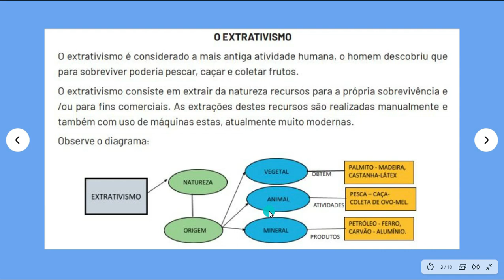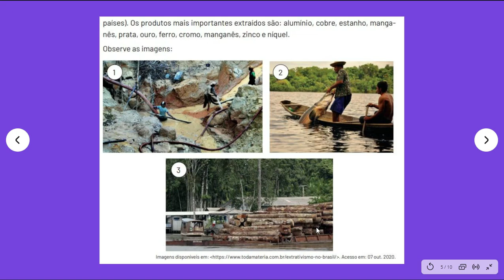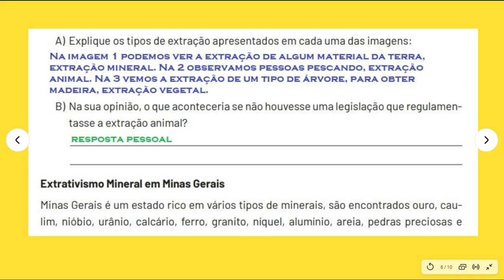CORREÇÃO PET 7//Geografia - Semana 1 - (4º ano)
Olá! Neste vídeo eu resolvo as atividades de GEOGRAFIA do 4º ano do Ensino Fundamental - apostila do plano de estudos tutorados - regime de estudo não presencial - volume 7 - SEMANA 1.